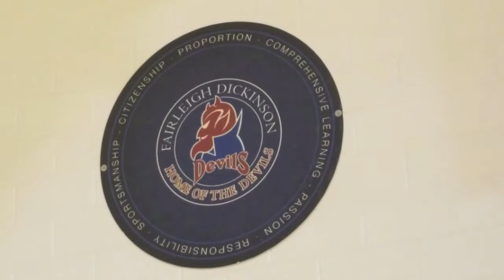FDU Men's Basketball 2018: Preseason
Today we check out the Fairleigh Dickinson University Men's Basketball team during their training camp practice!  Join me as I interview Head Coach Jeff Slanovec, forwards Darren Davy, and Rajaan Dixon as they preview the upcoming 2018/19 season!

Watch The NVP Show every Friday Morning from 10 AM-10:30 AM on RVNTV.tv with Host Neil Villapiano